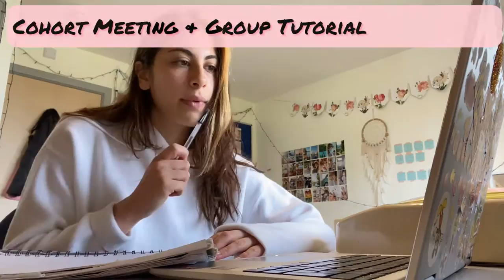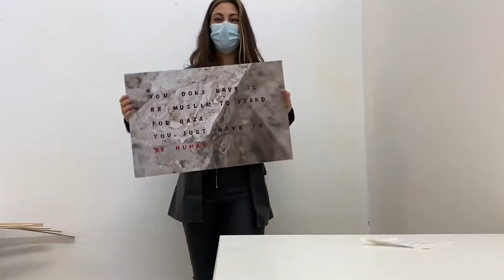Final-year Creative Arts student vlog: Sara Osman (Fine Art)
Discover what it takes to put together a collection for an arts degree show as final-year Loughborough University Fine Art student Sara shows us how the processes involved as she prepares for the Creative Arts Degree Show 2021.

Sara is a Turkish Cypriot artist born in London and during her Fine Art degree course at Loughborough University she has specialised in Installation Art.

The key themes of her practice are grief, examination, and self-development. She uses the following psychoanalysis techniques: meditative texts, passages from journals and conversations with her healthy adult to support the anxious mind. Sara exposes her struggles to not only strengthen and understand her psyche but to normalise everyday anxieties and challenges to ground and build a relationship with the viewer.

Using installation to present her work has emphasized the sense of poignancy and stillness which corresponds with the sensitive context and disastrous parts. The mind (the mindful text) and body (the disastrous parts produced by the body) are not aligned which suggests that further healing is required. Hence, she uses the following materials: Latex, Plaster, Sand and Metal to physically see and feel the properties change over time. This allows her to become aware of her senses and bodily moment to further silence the anxious mind and ground herself in the present. Primarily, the materials, processes, and context collectively act as a form of therapy for herself, but she also aims to guide the viewer and provide them with a sense of hope.

Sara has exhibited in galleries across the UK including: The Manufacturing Technological centre in Coventry, The Bank of Cyprus in London for three consecutive years, New Walk Museum and Art Gallery in Leicester for two consecutive years and is currently curating a solo show in Martin Hall, Loughborough. More recently she has been featured in several virtual exhibitions and magazines, including: Wave Press magazine that successfully marked International Woman’s Day 2021, The Holy Art’s virtual exhibition PHENOMENON that showcased the work of the brightest emerging and established artists on the international scene and The Spring Exhibition hosted by Shim Art Network and published on TDSA, Vane Gallery and Artsy.

After university, Sara hope to continue to develop her arts practice, and exhibit further in physical/ virtual exhibitions and magazines.

You can follow Sara on Instagram @sarah.kew

We wish Sara every success for the future.